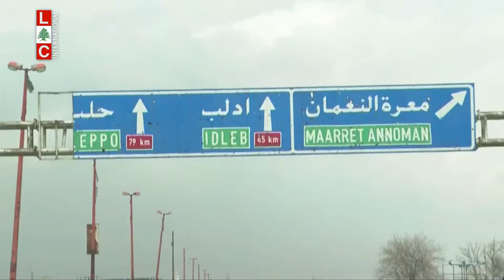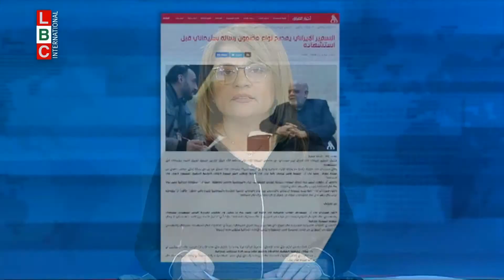تركيا وروسيا... هل تنفجر بين الحليفين اللدودين؟